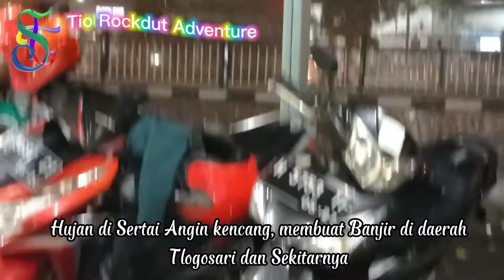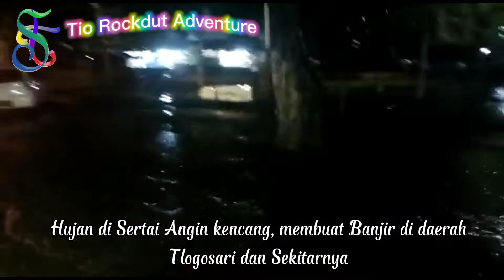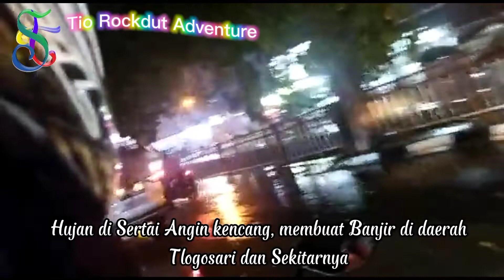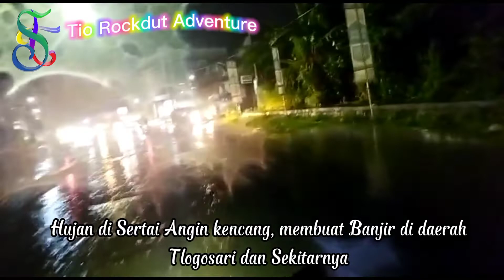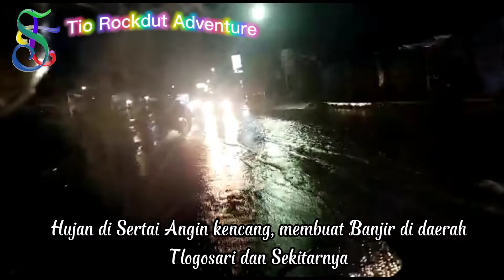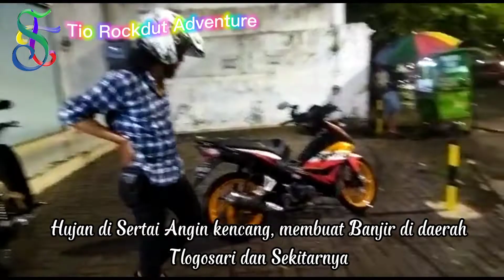Hujan disertai Angin Kencang... Pohon Pun Tumbang